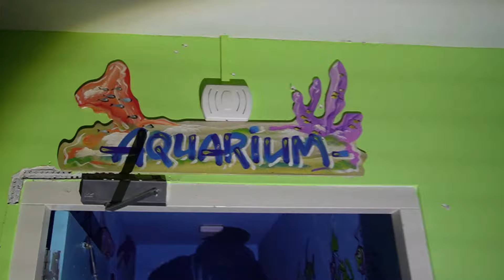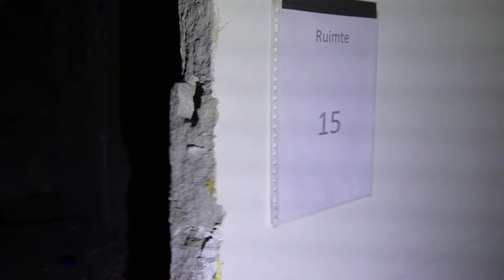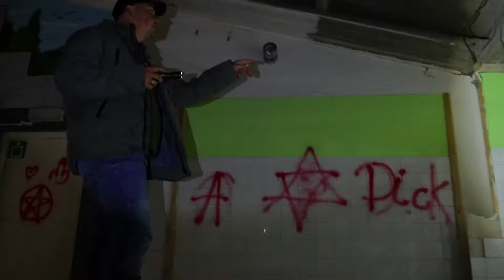Verlaten Indianen Camping in Nederland